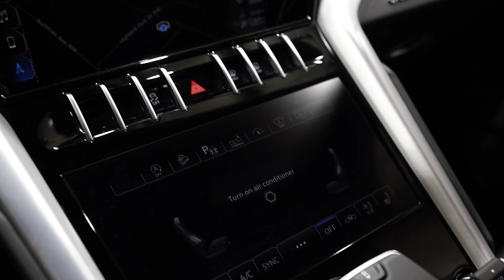2021 Lamborghini Urus